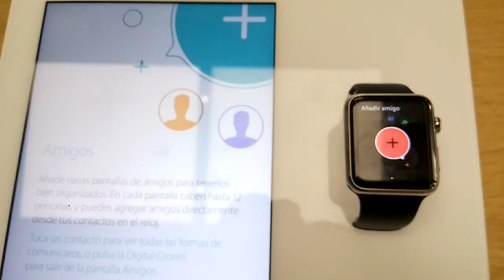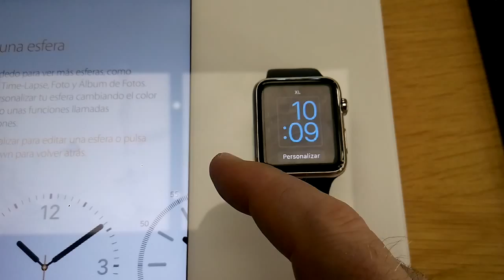Apple Watch en Apple Store de Sol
Dando un paseo por la Puerta del Sol, uno siempre cae en la tentación de entrar en la Apple Store y trastear con sus equipos.